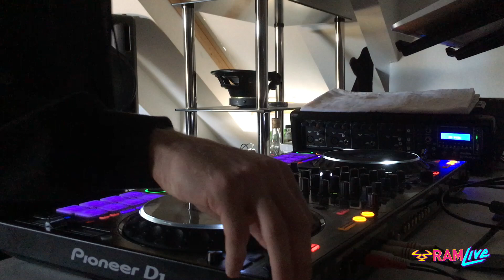RAMLive House Party - 02/05/20 - 12pm - 1pm - DJ Basic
This Saturday sees the fourth marathon instalment of our RAMLive weekly House Party.

We'll be hosting another stellar line-up to enjoy from the comfort of your home, streaming uninterrupted for 12 hours across our YouTube, Facebook and Twitch accounts.

Stay Safe, Rave at Home.